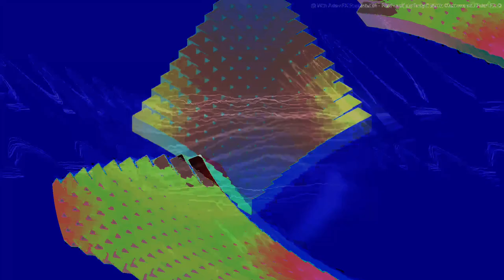Movie 24 09 10 08h44m03s series D